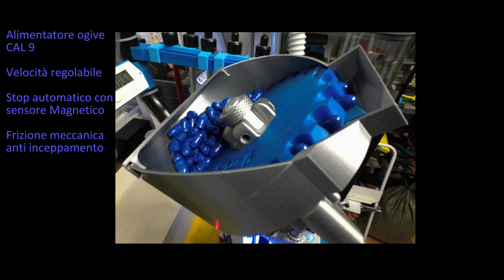Feeder Ogive, Bossoli e DIES Calibro 9mm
Feeder per Ogive e Bossoli calibro 9mm
Dies Feeder Automatico